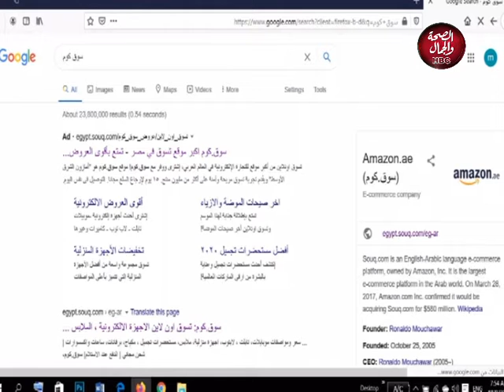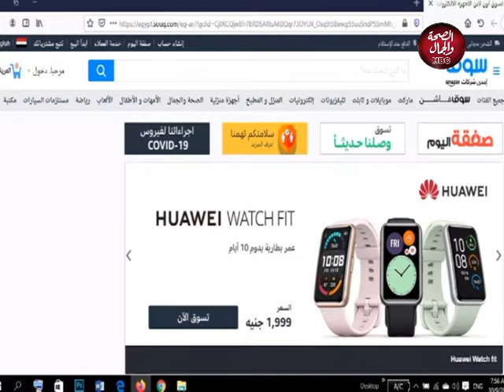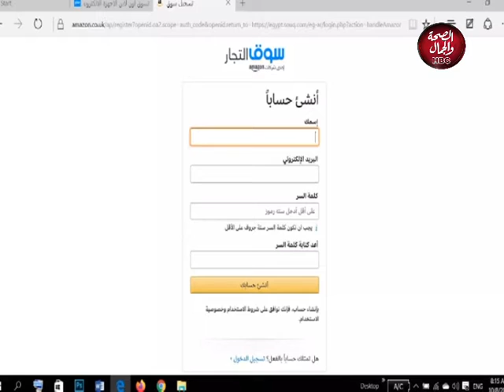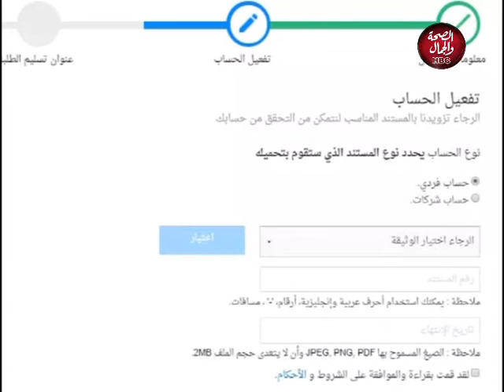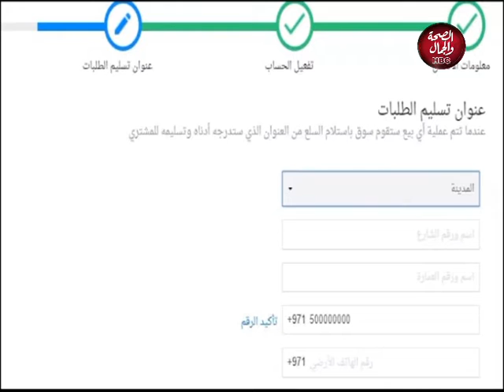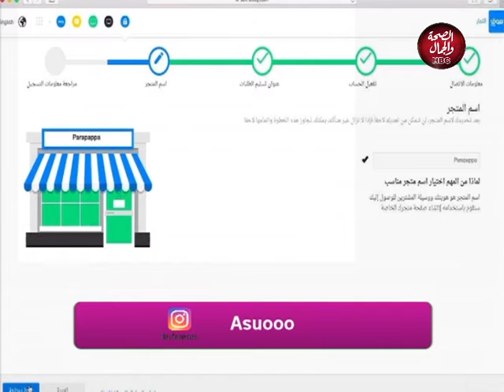طموح شباب| كيفيه الربح من المجال الإلكتروني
برنامج | طموح شباب
يقدمه : محمد أبو ضيف
في ضيافته : محمد الأسيوطي مسوق إلكتروني
حلقه بعنوان : كيفيه الربح من المجال الإلكتروني

قناة_الصحة_والجمال# برامجنا